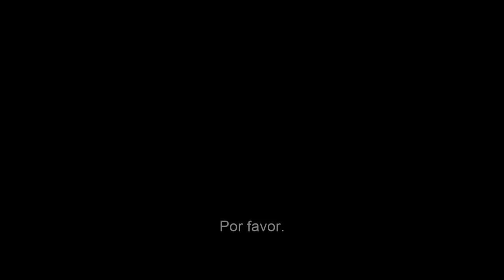IT Capítulo 2 - Trailer Final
O mal ressurge em Derry quando o diretor Andy Muschietti reúne o Clube dos Otários em um retorno para onde tudo começou na sequência IT: Capítulo Dois, a conclusão do filme de terror de maior bilheteria de todos os tempos.

Vinte e sete anos depois do Clube dos Otários derrotar Pennywise, ele volta a aterrorizar a cidade de Derry mais uma vez. Agora adultos, os Otários há muito tempo seguiram caminhos separados. No entanto, as crianças estão desaparecendo novamente, então Mike, o único do grupo a permanecer em sua cidade natal, chama os outros de volta para casa. Traumatizados pelas experiências de seu passado, eles devem dominar seus medos mais profundos para destruir Pennywise de uma vez por todas... colocando-se diretamente no caminho do palhaço, que se tornou mais mortal do que nunca.
O filme é a continuidade de Muschietti para o sucesso de bilheteria mundial “IT – A Coisa” de 2017, aclamado pela crítica e que arrecadou mais de US$ 700 milhões de dólares em todo o mundo. Redefinindo e transcendendo o gênero, "IT – A Coisa" tornou-se um fenômeno cultural.

IT: Capítulo Dois tem em seu elenco James McAvoy (filmes “X-Men”, “Fragmentado”, “Vidro”) como Bill, a indicada ao Oscar Jessica Chastain (“A Hora Mais Escura”, “Mama”, “A Grande Jogada”) como Beverly, Bill Hader (série de TV “Barry”, “Irmãos Desastre”) no papel de Richie, Isaiah Mustafa (“Caçadores de Sombras”) como Mike, Jay Ryan (série de TV “Mary Kills People”) interpretando Ben, James Ransone (série de TV “The Wire”) como Eddie, e Andy Bean (“Swamp Thing”, “A Série Divergente: Convergente”) como Stanley. Reprisando seus papéis como os membros originais do Clube dos Otários estão Jaeden Martell como Bill, Wyatt Oleff como Stanley, Jack Dylan Grazer como Eddie, Finn Wolfhard como Richie, Sophia Lillis como Beverly, Chosen Jacobs como Mike, e Jeremy Ray Taylor como Ben. Bill Skarsgård também está de volta no papel seminal de Pennywise.
Muschietti dirigiu a partir do roteiro de Gary Dauberman (“IT: A Coisa”, filmes “Annabelle”) baseado no romance de Stephen King. Barbara Muschietti, Dan Lin e Roy Lee produziram o filme, com Richard Brener, Dave Neustadter, Gary Dauberman, Marty Ewing, Seth Grahame-Smith e David Katzenberg como produtores executivos.

A equipe criativa dos bastidores incluiu o diretor de fotografia Checco Varese (“Os 33”), o designer de produção vencedor do Oscar Paul D. Austerberry (“A Forma da Água”), o editor Jason Ballantine (“IT: A Coisa”, “Mad Max: A Estrada da Fúria”) e o figurinista indicado ao Oscar Luis Sequeira (“A Forma da Água”, “Mama”). A trilha sonora foi composta por Benjamin Wallfisch (“Shazam!”, “Blade Runner 2049”, “IT: A Coisa”).

A New Line Cinema apresenta, uma produção Double Dream/Vertigo Entertainment/Rideback Production, um filme de Andy Muschietti, IT: Capítulo Dois. Com lançamento previsto para os cinemas brasileiros em 5 de setembro de 2019, o filme será distribuído mundialmente pela Warner Bros. Pictures.